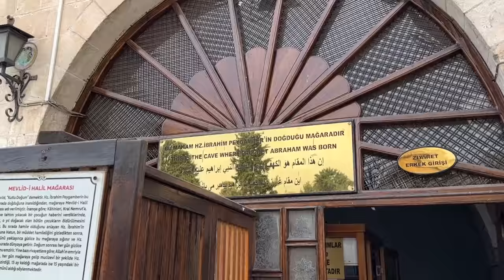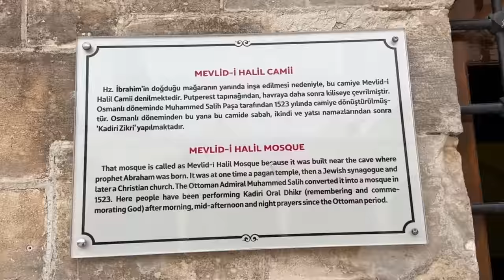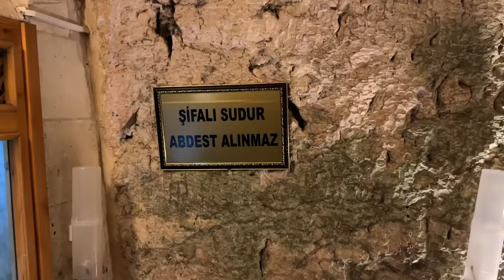Birth Place Of Hazrat Ibrahim A S with Story details | Turkey🇹🇷 EP08 [CC]